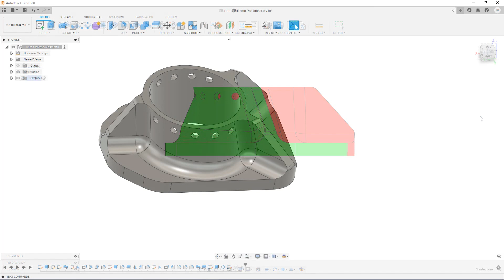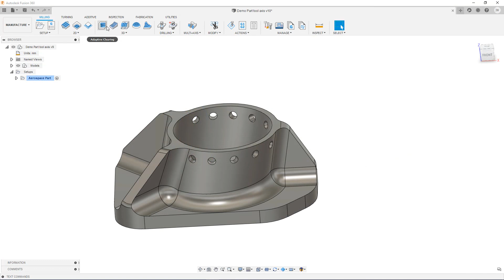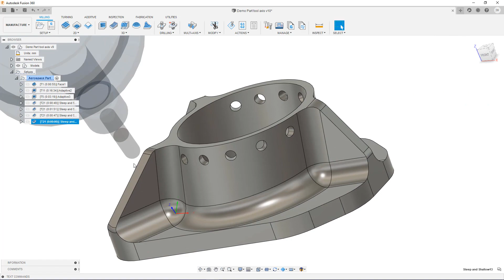QUICK TIP: New Tool Orientation Controls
In the January update, we added some new ways to create and control Tool Orientations, including Align to View and Tilt and Turn handles.

This functionality is currently part of the Machining Extension. Learn more about what's available in the Machining Extension